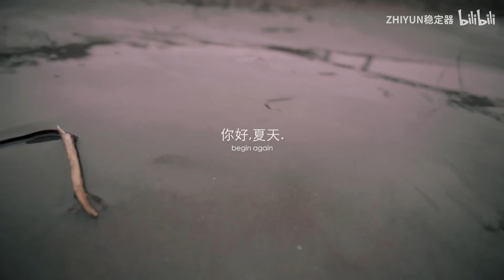学会放下，真的就会被遗忘吗?——治愈系短片《你好，夏天。》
ZHIYUN莱塔社光影大使：文景川Darius